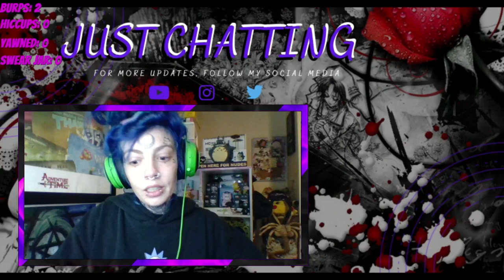Rogue Legacy Play Through Pt.2 Ft. EmoPixiee